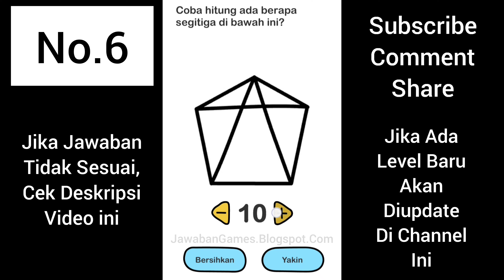Kunci Jawaban Brain Out - Level 1 sampai 10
Kunci Jawaban Brain Out Level/Lvl/Lv/No 1 Hingga 10 (Bahasa Indonesia)

Pertanyaan Brain Out, Cara Menyelesaikan Brain Out, Soal Brain Out, Solusi Game  Brain Out & Kunci Jawaban Brain Out

Cara Menemukan Jawaban Yang Tepat:

Terkadang setiap handphone mempunyai pertanyaan yang berbeda pada setiap levelnya.

Agar mudah menemukan jawaban yang dicari, cari berdasarkan pertanyaan pada game tersebut bukan pada tingkatan level

Contoh, "1+2 berapa? Brain out"

Anda juga bisa mencarinya dengan mudah dalam web dibawah ini, lengkap dengan petunjuk + gambar dan video:

Game By: Focuss Apps di Android & Eyewind Limited di Apple

Video ini berisi:

Yang Mana Yang Paling Besar - Kunci Jawaban Brain Out Level 1

Coba Hitung Ada Berapa Ekor Bebek- Kunci Jawaban Brain Out Level 2

Siapa Yang Paling Tinggi? - Kunci Jawaban Brain Out Level 3

Carilah Semangka Yang Berbeda - Kunci Jawaban Brain Out Level 4

Cakar Kucing Mana Yang Paling Mirip Dengan Cakar Si Kucing - Kunci Jawaban Brain Out Level 5

Coba Hitung Ada Berapa Segitiga Di Bawah Ini- Kunci Jawaban Brain Out Level 6

Carilah Api Terbesar - Kunci Jawaban Brain Out Level 7

Mobil Parkir di Parkiran No. Berapa? - Kunci Jawaban Brain Out Level 8

Berapa Nilai Yang Kamu Berikan Buat Game Ini - Kunci Jawaban Brain Out Level 9

Bangunkan Burung Hantu - Kunci Jawaban Brain Out Level 10